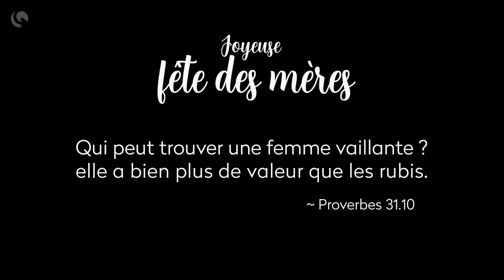MotherDay 2020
Joyeuse Fête des Mères 2020